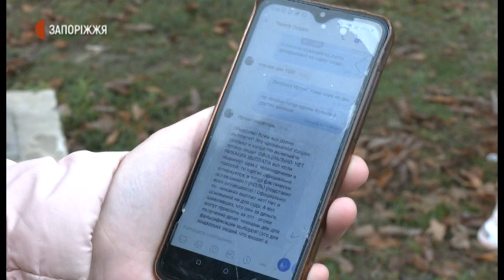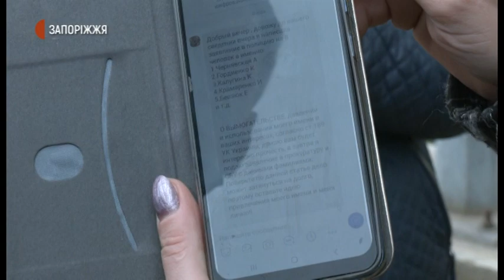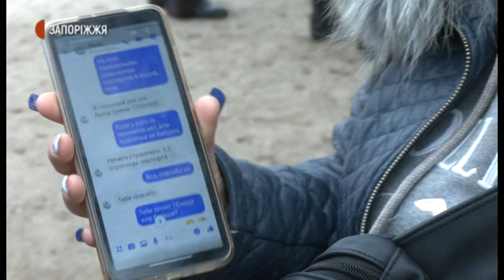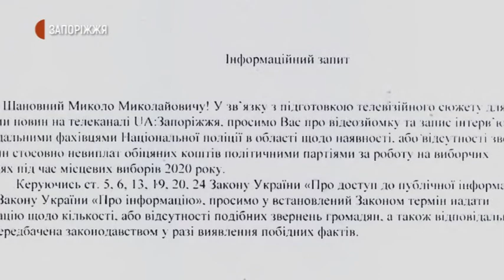Ошукані на виборах| Новини |13.11.2020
До журналістів Суспільного звернулась група запоріжців, які, за їхніми словами, були ошукані представниками деяких політичних партій - їм не виплатили обіцяні премії за роботу на виборчих дільницях під час місцевих виборів у жовтні.